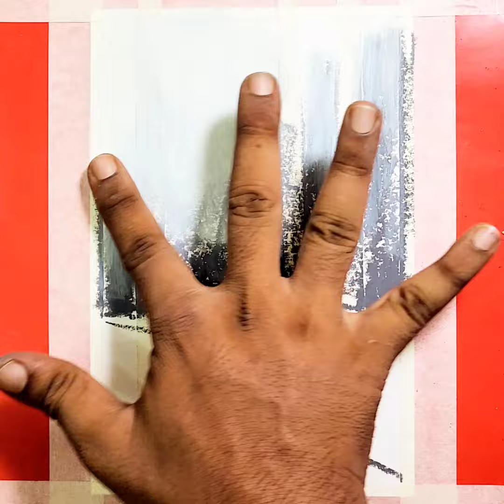Oil Pastel Scenary painting || Drawing 🖌️🎨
Hello viewers, in this video I'll show how to draw and colour Beautiful Realistic Landscape for beginners in very easy steps with Oil Pastel colour.
Hope you can learn easily and enjoy this video.